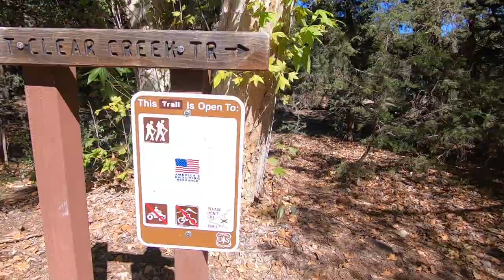West Clear Creek: Hiking, Swimming and Camping!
While camping recently near Camp Verde, Arizona, we took a hike up to West Clear Creek to find the famous Swimming hole! It's just a short 25 minute hike from the parking area / trailhead to the Bull Pen Ranch house, turn south and you'll find the swimming hole nearby. Bring your swimsuit and snacks and make a day of it.